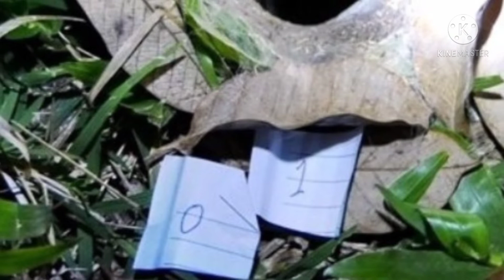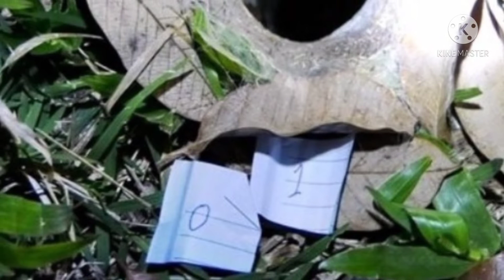มาแล้ว ถูกสองงวดติด พญาบึ้ง แม่ลูกอ่อน